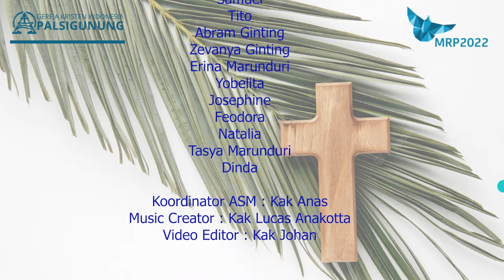Oh Yerusalem - PS ASM GKI Palsigunung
Memeriahkan Minggu Palmarum, adik-adik sekolah minggu GKI Palsigunung dengan bangga mempersembahkan kolaborasi virtual lagu Oh Yerusalem. Semoga pujian ini menjadi berkat buat kita semua dalam menyambut Paskah.